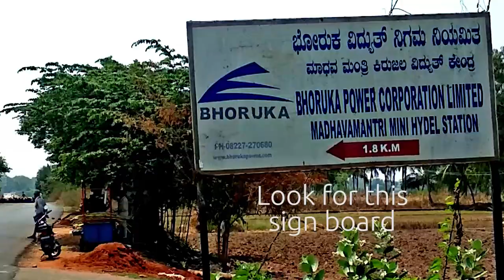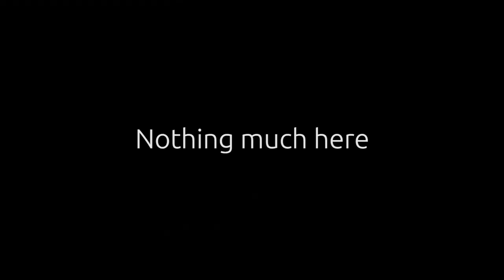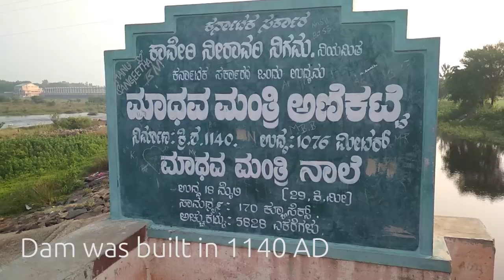Oldest Dam in Karnataka 900 years old Madhavmantri Dam at Talakadu, Mysore tourism Karnataka tourism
Oldest Dam in Karnataka 900 years old Madhavmantri Dam at Talakadu, Mysore tourism Karnataka tourism. The Madhava Mantri Dam built across river Cauvery near Talakadu in Tirumakudlu Narasipur (T. Narasipur) of Mysore district, Karnataka.
A few years back, a portion of the Madhava Mantri Dam collapsed and had destroyed crops grown in thousands of acres near Talakad. As per the new plan, a cement concrete dam will be built with a total length of 527 metres. The old structure will be pulled down and according to Talakad villagers, once the new dam comes up, T. Narasipur will lose a piece of history.
Though there is a dispute regarding the exact date of the Madhava Mantri Dam at Talakad (according to government engineers, it was built in the year 1140 AD), records say that it was built in 14th century AD by Madhava Mantri, an eminent Minister and Viceroy in the Vijayanagar period.
The structure has been built by mud and earthwork and offers a wonderful topography for River Cauvery to create a miniature Falls over it. The dam, which is used for irrigation purpose, doubles as a picnic spot during monsoon. The Madhava Mantri dam is located at Hemmige, some four kilometres from Talakadu. Normally, a portion of the dam breaches whenever there is a major release of water from the Krishna Raja Sagar (KRS) Dam in Mandya.
Legends say that the Madhava Mantri Dam was built by the Vijayanagar kings. Talakadu and all of Mysuru and South Karnataka were once part of the famed Vijayanagar Empire and Bukka was the ruling Emperor. One of his many Ministers was Madhava Mantri.
A signboard on the structure says that the dam was built in 1140 AD making it the second oldest dam next only to the Grand Anicut, built by Chola King Karikalan during the first century, on the Cauvery further downstream at Tiruchirapalli in Tamil Nadu.
Madhava Mantri was a Brahmin and was as apt at debates and war. Bukka deputed him to conquer Goa from the Bahamani kings. Madhava Mantri seized Goa and built a Gommateshwara Temple. Bukka then ordered Madhava Mantri to look after the Mysore province. Madhava Mantri then decided to build a dam across the Cauvery a little upstream Talakadu. He did so as he wanted to divert the water for irrigation purposes.The sand hills used to advance upon the town at the rate of 9 or 10 feet a year, principally during the south-west monsoon and as they pressed it close on three sides. The inhabitants of Talkād were constantly forced to abandon their houses and retreat further inland. The town, however, is increasing in population, owing to the rich wet cultivation in the neighbourhood, derived from the Mādhavamantri anicut and channel. More than thirty temples, it is stated, are beneath the sand, but the Kírti Nārāyana temlpe has been successfully excavated. The most imposing temple left uncovered by the sand is that of vydyanatheshwara temple.
Talakadu is a desert-like town on the left bank of the Kaveri river 45 km  from Mysore and 133 km from Bangalore in Karnataka, India. It once had over 30 temples, most of which now lay buried in sand. It is a popular pilgrimage site for Hindus.Other near by places of interest for mysore tourists are  the temples of Talakadu, the Pathaleshwara, Maruleshwara, Arkeshwara, Vaidyanatheshwara and Mallikarjuna temples, the five Lingas believed to represent the five faces of Shiva, form the Pancha pathi and have become famous.Talakadu is one of the Pancha Narayana Kshetrams where the Keerthi Narayana temple was established and the presiding Deity in this temple is Keerthi Narayana.